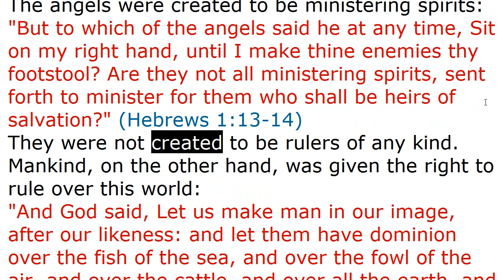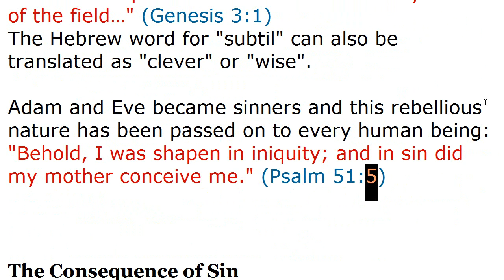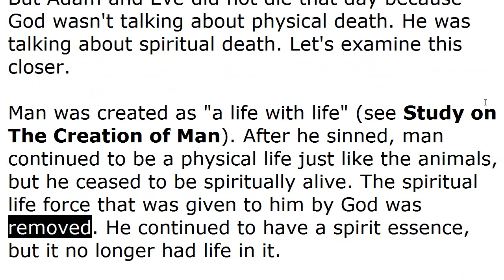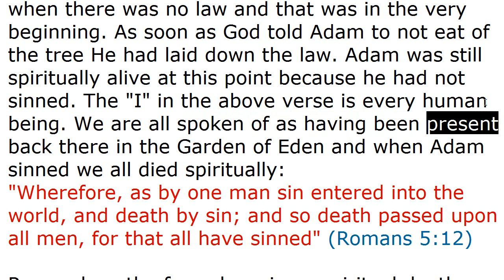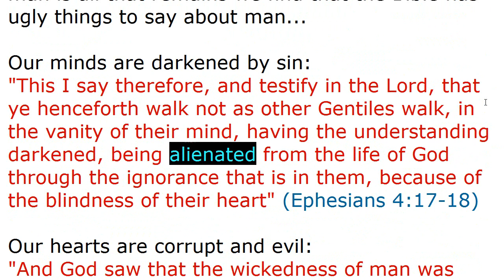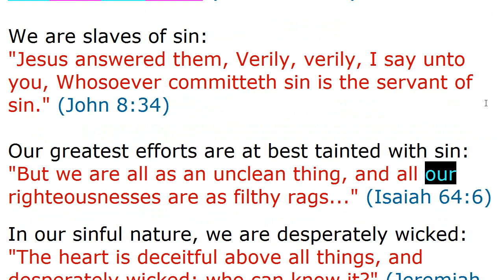Sin Brought Spiritual Death